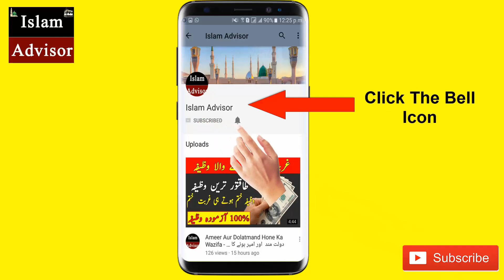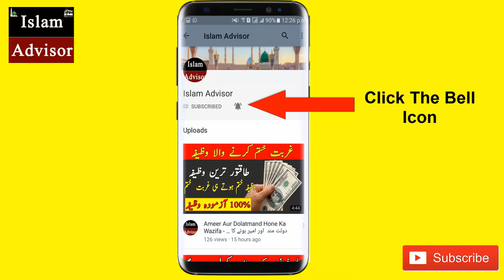Khudara Ye 4 Kam Kabhi Mat Karna || Barbadi Sy Bacho || Nabi SAWW Ka Farman || Islam Advisor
Today, WE are here with this new video of Khudara Ye 4 Kam Kabhi Mat Karna || Barbadi Sy Bacho || Nabi SAWW Ka Farman || Islam Advisor

In this video, WE are going to tell you Khudara Ye 4 Kam Kabhi Mat Karna || Barbadi Sy Bacho || Nabi SAWW Ka Farman || Islam Advisor

Aj ki is video mein hum apko batane jarahe hain Khudara Ye 4 Kam Kabhi Mat Karna || Barbadi Sy Bacho || Nabi SAWW Ka Farman || Islam Advisor